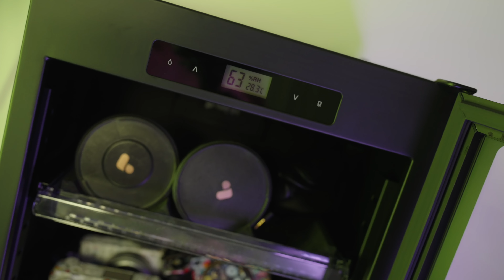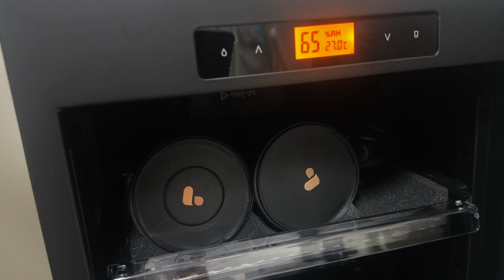카메라 제습함 곰팡이 습기로부터 보호하자 유쾌한생각 PLD 50L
main camera sony a7s3
                       sony  fx6
                       Sony  zv-e10
                       Sony  zv1-m2

lens sony
                  fe 14gm f1.8
                  fe 12-24gm f2.8
                  fe 70-200gm2 f2.8
                  fe 85gm f1.4
                  fe 50gm f1.2
                  fe 35gm f1.4
                  fe 24gm f1.4
                  fe 135gm f1.8
                  fe 2470gm2 f2.8
                  fe 2070G f4

monitor atomos ninjav v+

accessories zhiyun crane 2s
                                 스무스q3
                     dji ronin rs3pro